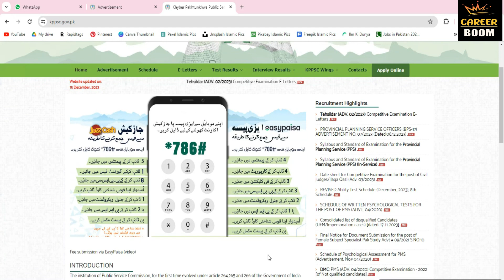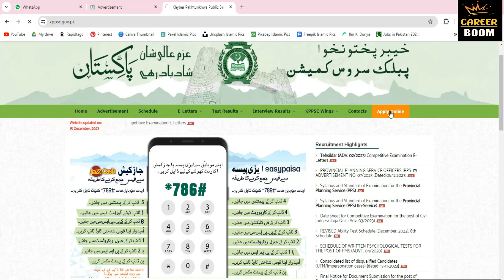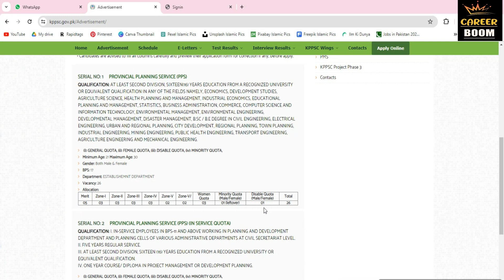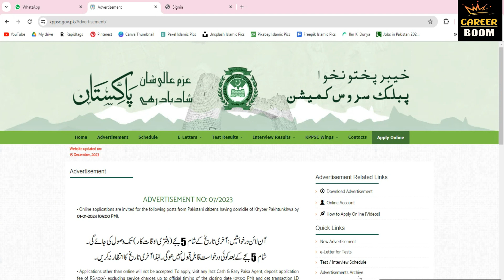Khyber Pakhtunkhwa Public Service Commission Pakistan |KPPSC Ad No:07 Jobs 2023-24| Career Boom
Khyber Pakhtunkhwa Public Service Commission (KPPSC) is an agency of Government of Khyber Pakhtunkhwa that is responsible for recruiting civil servants and bureaucrats.The applications are invited from Pakistani citizens having domicile in Khyber Pakhtunkhwa. Male and Female candidates of Khyber Pakhtunkhwa Province are eligible to apply for these positions.Interested applicants can apply online through the KPPSC

Khyber Pakhtunkhwa Public Service Commission Pakistan |KPPSC Ad No:07 Jobs 2023-24
*how to apply online on KPPSC website,
*kppsc online apply karny ka tarika,
*online apply method,
*online apply on kppsc,
*kppsc online profile update 2023-24,
*kppsc advertisement no: 07/2023,
*kppsc fee payment through easypaisa app,
*kppsc fee payment,
*ppsc how to apply,
*kppsc payment through jazzcash app,
*kppsc online apply 2023-24,
*kppsc fee payment through jazzcash,
*how to apply kppsc,
*kppsc advertisement 2023,
*kpk public service commission,
*kpk public service commission jobs 2023,
*kppsc online apply 2023,
*kppsc online apply,
*government jobs in Pakistan,
*the Latest Jobs in Pakistan,
*KPPSC Advertisement No. 07 Jobs,
*New Pak Jobs,
*KPPSC jobs, PPSC jobs, SPSC jobs,
*how to apply for latest jobs,
*jobs all over Pakistan,
*new jobs, latest jobs,
*new jobs announcement,

We made this Channel for those peoples who are looking for jobs and are serious about their careers. We will provide you best information about career success .We share our Knowledge about Government Jobs, Online Earning.